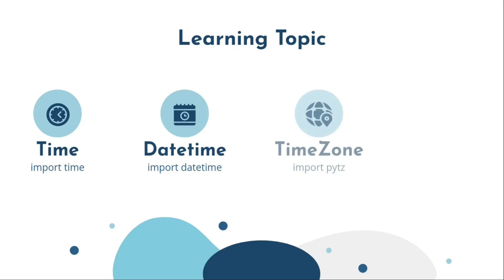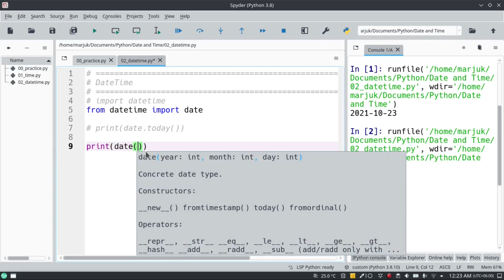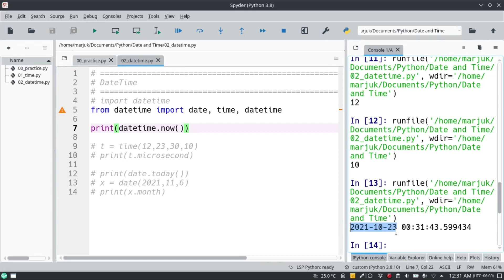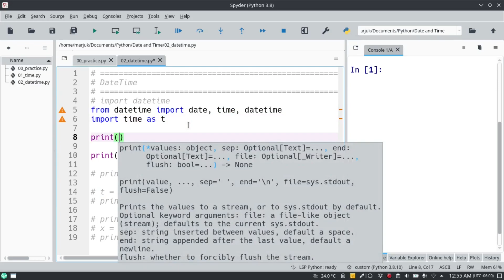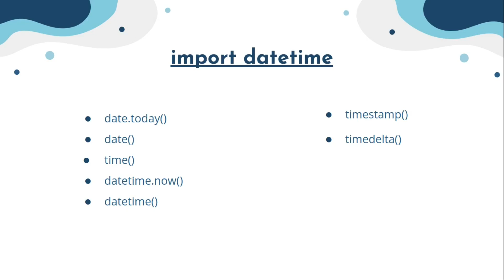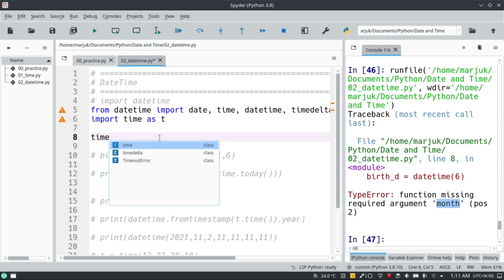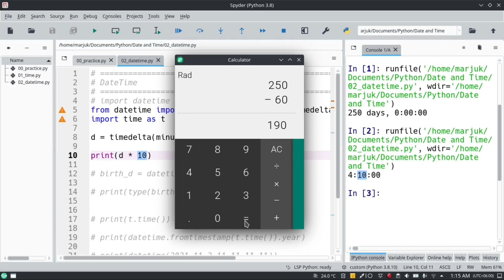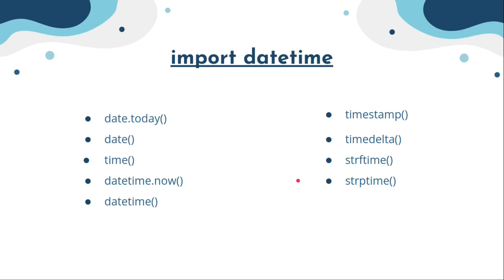DateTime Module || পাইথন মডিউল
🍄 00:00 - Introduction
🍄 01:08 - date.today and date
🍄 04:30 - time
🍄 06:56 - datetime.now and datetime
🍄 09:32 - timestamp
🍄 12:00 - timedelta
🍄 20:29 - strftime and strptime

💦💦💦 P Y T H O N   F U L L   C O U R S E

🎁🎁🎁 D O W N L O A D   O F F I C I A L   A P P S